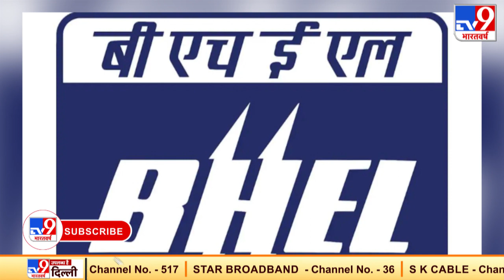India में जल्द दौड़ेगी मैग्लेव ट्रेन! पटरियों पर नहीं हवा में चलती है ये ट्रेन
चीन और जापान के बाद अब भारत में मैग्लेव ट्रेन दौड़ेगी. 800 किमी/घंटा की रफ्तार वाली ये ट्रेन पटरी पर नहीं बल्कि हवा में दौड़ती नजर आएगी.भारत में सुपर स्पीड मैग्लेव ट्रेन लाने के लिए सरकारी कंपनी भारत हैवी इलेक्ट्रिकल्स लिमिटेड ने स्विस रैपिड एजी के साथ साझेदारी की है. इसकी जानकारी बीएचईएल ने खुद दी है.